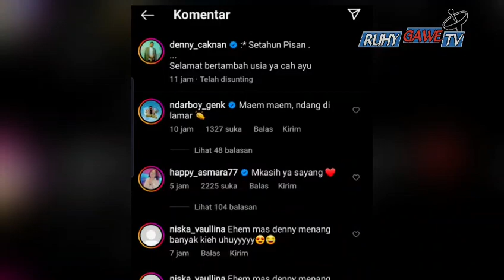Jadi Sorotan Media, Denny Caknan Beri Kejutan Romantis Ke Happy Asmara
source: @denny_caknan @happy_asmara77